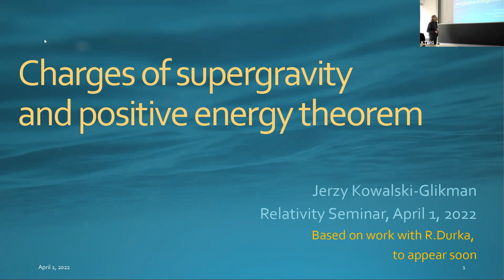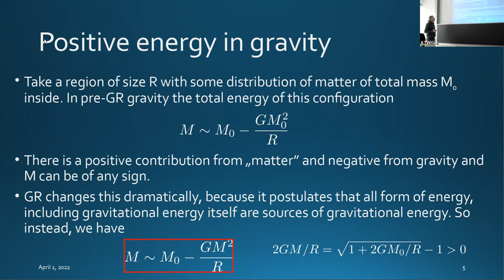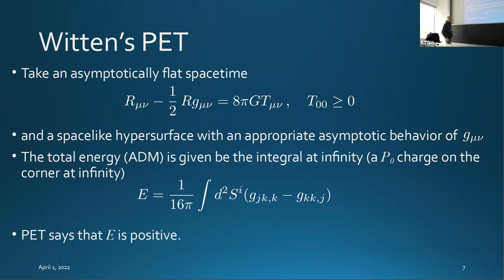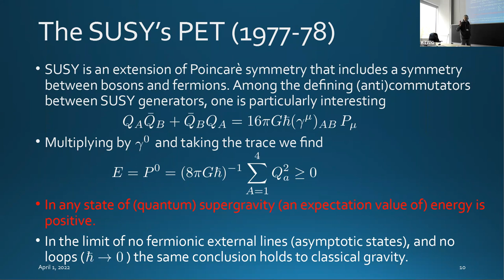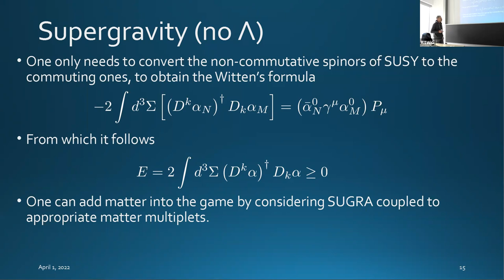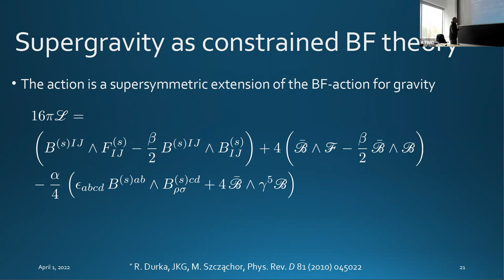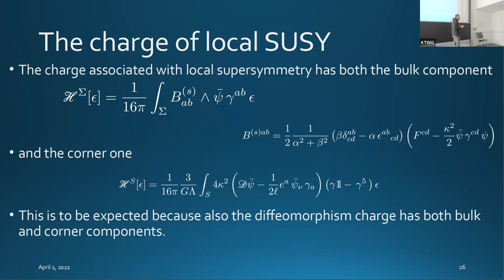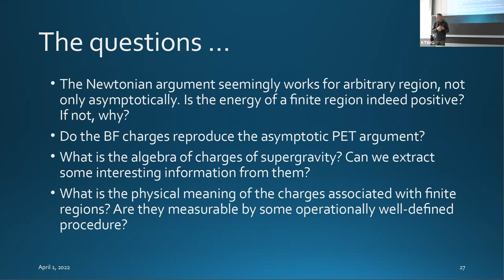Jerzy Kowalski-Glikman (UWr & NCBJ) "Charges of Supergravity and Positive Energy Theorem"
Theory of Relativity seminar, Wydział Fizyki UW and DBP NCBJ

Jerzy Kowalski-Glikman (UWr & NCBJ)

"Charges of Supergravity and Positive Energy Theorem"

Abstract: In my talk I will recall the proof of Positive Energy Theorem for asymptotically flat spacetime, which takes as a starting point the supersymmetry algebra. Then I will describe a new research program, aimed at better understanding of energy (and other conserved charges) associated with finite regions in (super)gravity.